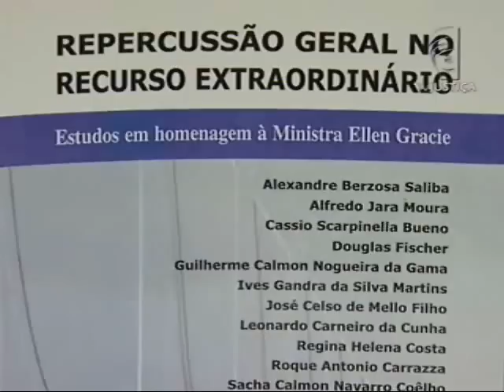Livro Ellen Gracie (30/06/2011)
A ministra Ellen Gracie foi homenageada com o lançamento de um livro sobre repercussão geral. A obra foi lançada em comemoração aos dez anos da ministra  na Suprema Corte.